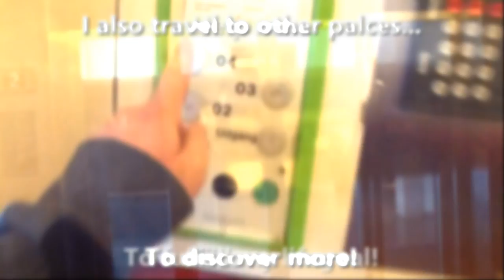Discover more - ADDEs Faschinating Adventures! (Channel trailer)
My channel trailer video!
My goal: Film every single elevator in Stockholm City!

(I Think I am not even near the halfway tough...)